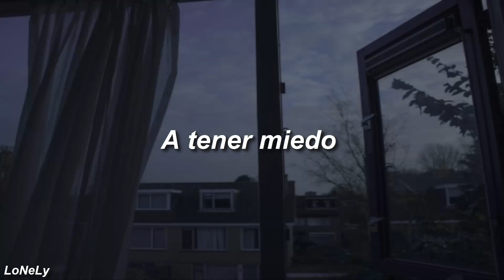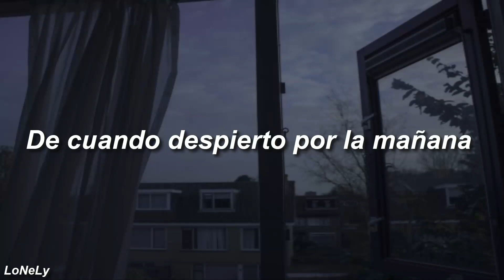Addict. - You're Gone - Español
LoNeLy

Addict.